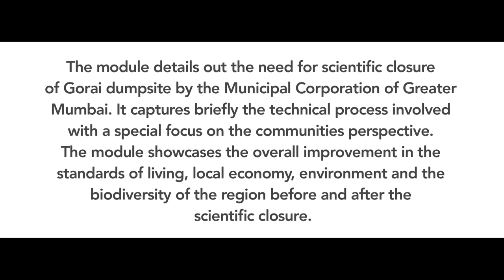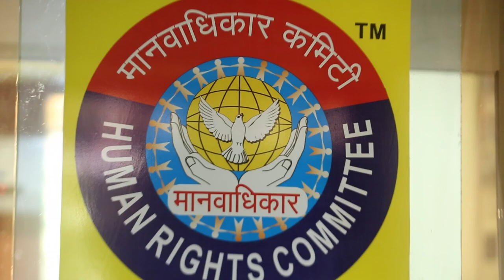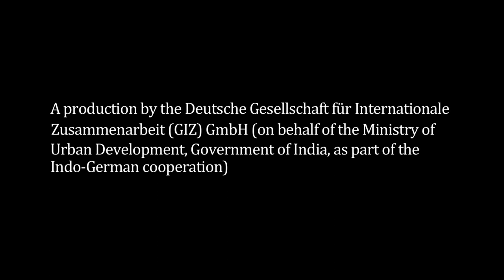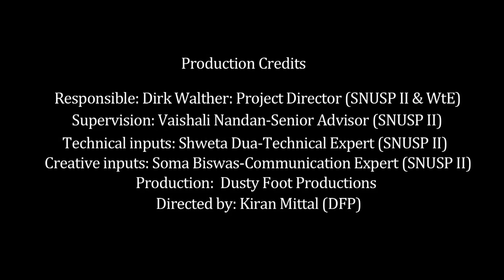First of it's kind dumpsite remedation, Gorai, Mumbai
A case study tutorial under the wachh BhaA case study tutorial under the Swachh Bharat Mission of the Government of India.
The module details out the need for scientific closure of Gorai dumpsite by the Municipal Corporation of Greater Mumbai. It captures briefly the technical process involved with a special focus on the communities perspective. The module showcases the overall improvement in the standards of living, local economy, environment, and the biodiversity of the region before and after the scientific closure.

A production by the Deutsche Gesellschaft fuer Internationale Zusammenarbeit (GIZ) GmbH (on behalf of the Ministry of Urban Development, Government of India, as part of the Indo-German Cooperation).rat Mission of the Government of India.

A production by the Deutsche Gesellschaft fuer Internationale Zusammenarbeit (GIZ) GmbH (on behalf of the Ministry of Urban Development, Government of India, as part of the Indo-German Cooperation).